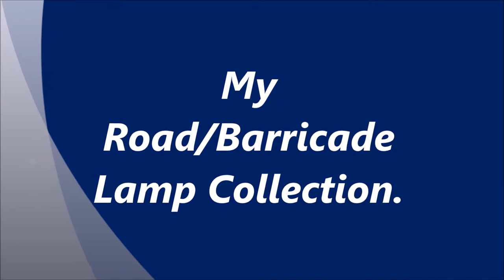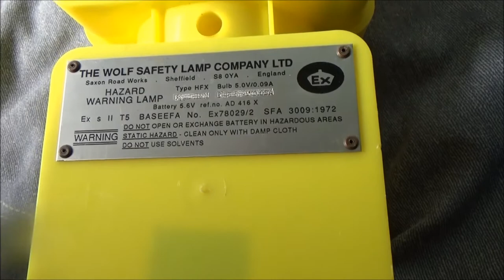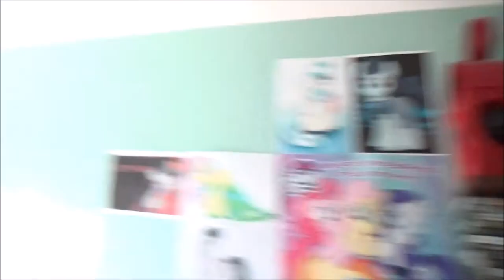My Ever Increasing Barricade/Road Lamp Collection.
It continues to grow.